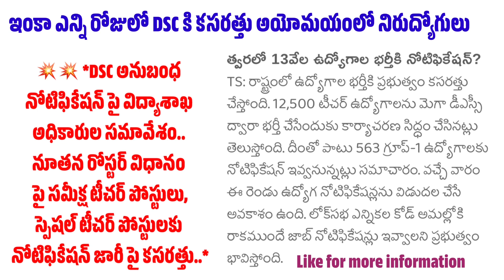💥💥DSC నోటిఫికేషన్ ఈ నెల చివరివారంలో